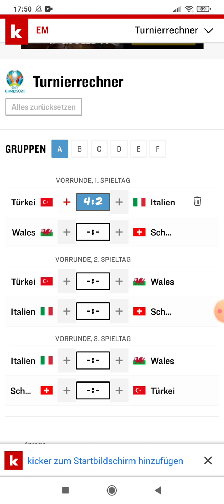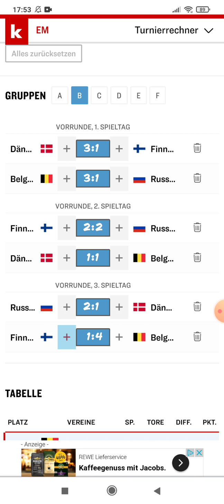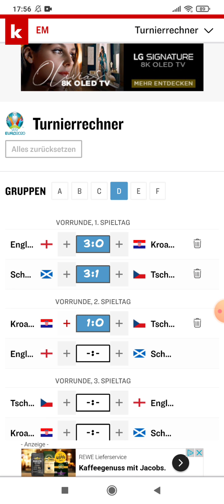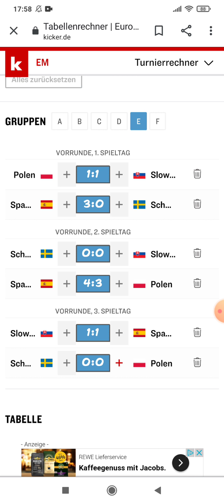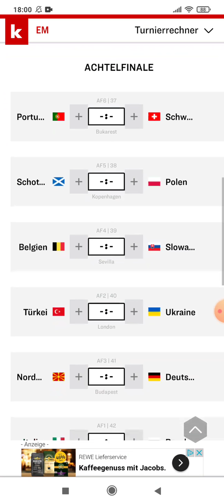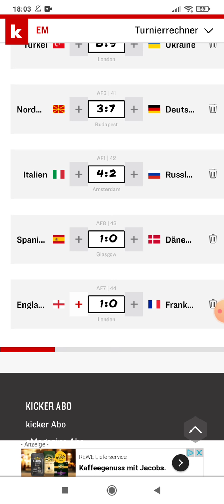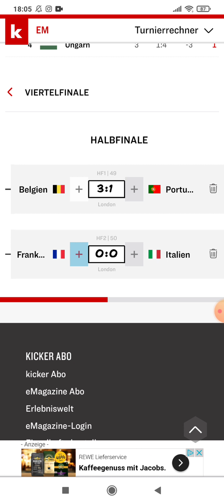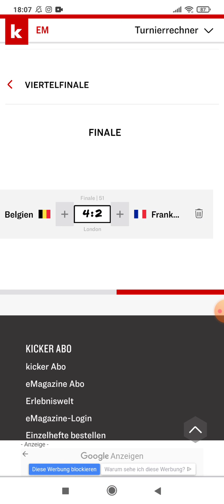ICH tippe die EM 2021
eigene Meinung verhindert Hate in den Kommentaren